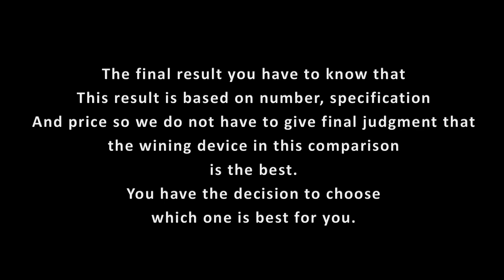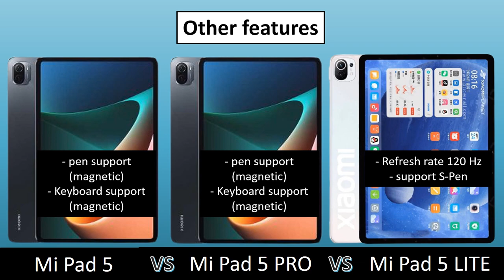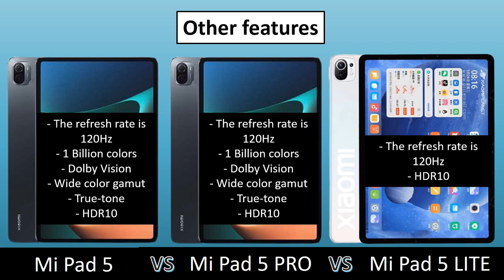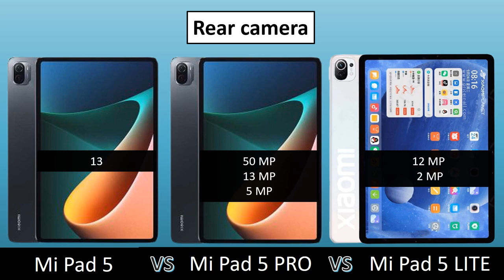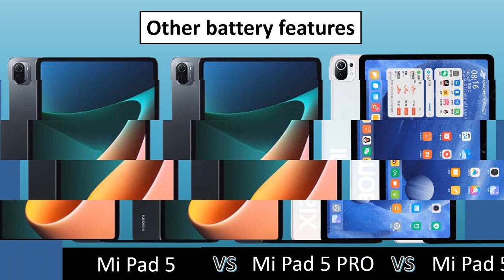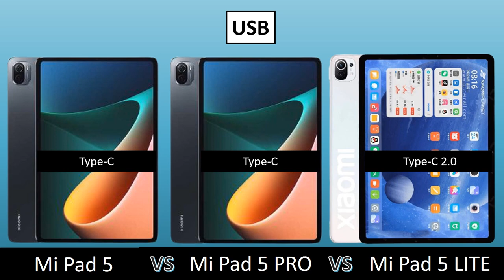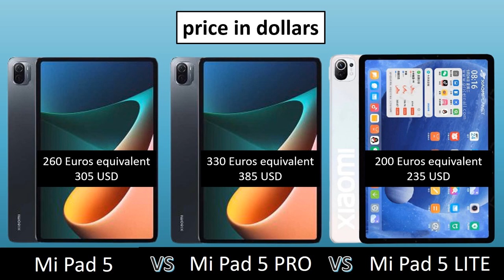Xiaomi Mi Pad 5 vs Xiaomi Mi Pad5 Pro || Xiaomi Mi Pad5 Lite VS Xiaomi Mi Pad 5 Full Comparison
Xiaomi Mi Pad 5 vs Xiaomi Mi Pad5 Pro || Xiaomi Mi Pad5 Lite VS Xiaomi Mi Pad 5 || Xiaomi Mi Pad5 Pro vs Xiaomi Mi Pad5 Lite Full Comparison Video